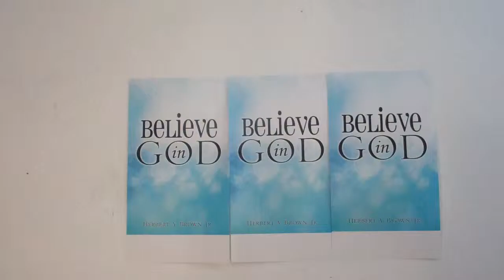God Provides For All Your Needs, Not All Your Wants!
Too many of us get it twisted.  We think God will provide for all our WANTS!  God promises to provide ALL of your needs.  You see needs to not always sync up with wants.  You may want a Mercedes convertible but only need a Toyota Corolla.  You get my drift?  So have an Attitude of Gratitude and KNOW God will provide for all your needs!!